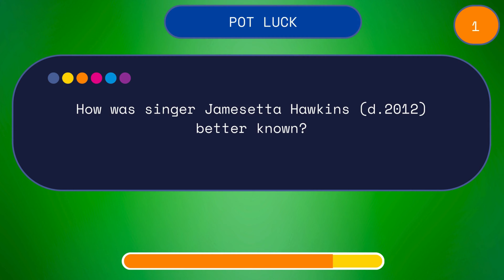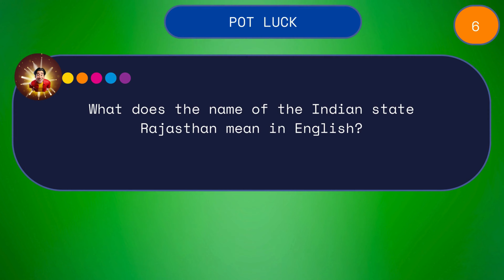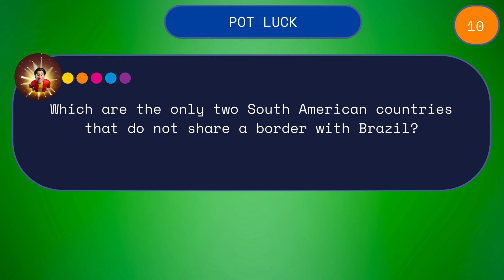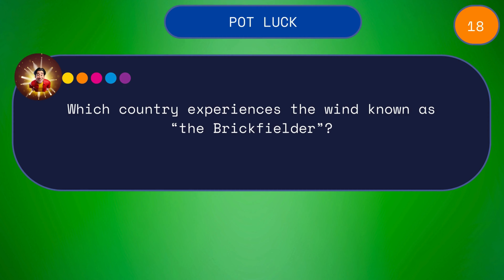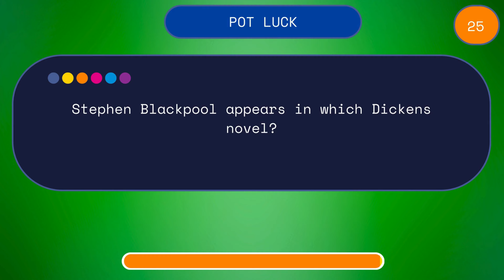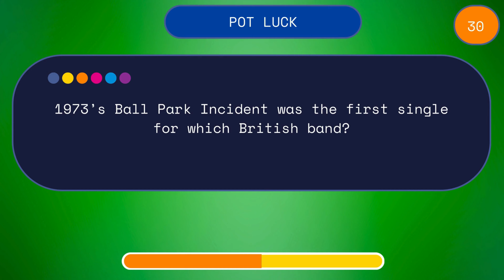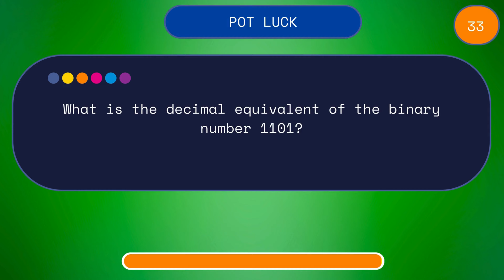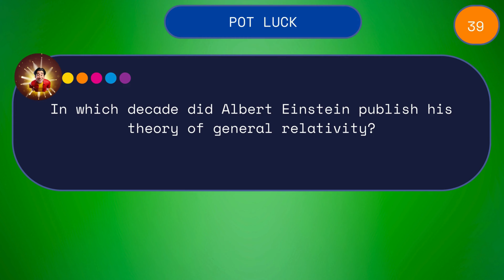Pot Luck Quiz - 40 Questions and Answers | Ultimate Trivia Challenge | #9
Welcome to the Pot Luck Quiz! Test your knowledge with 40 diverse and engaging questions covering a wide range of topics. Whether you're a trivia enthusiast or just looking for some fun, this quiz has something for everyone. Don't forget to challenge your friends and see who scores the highest!

👉 Comment your score below and let us know how you did!